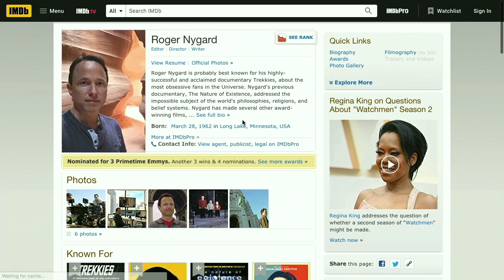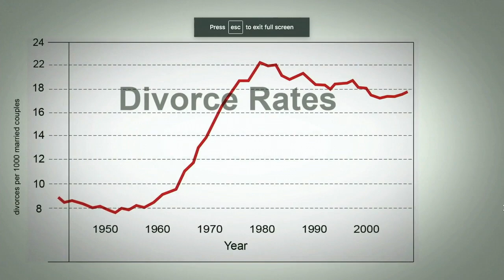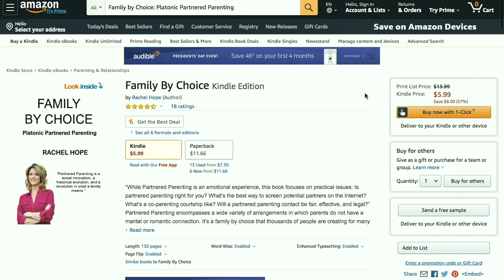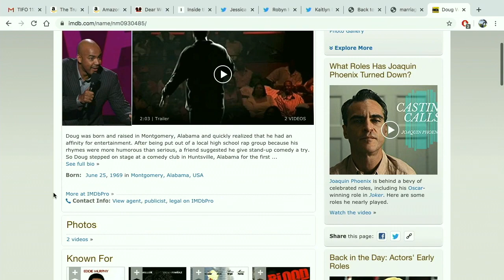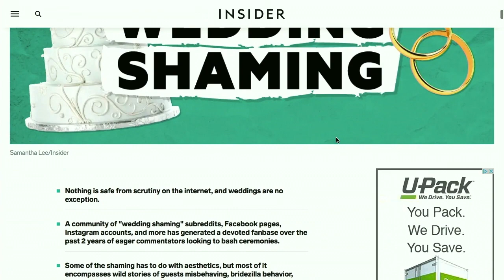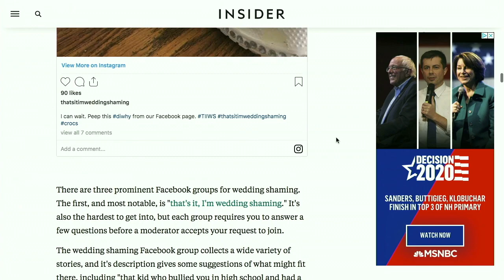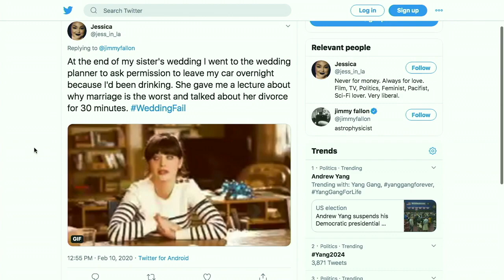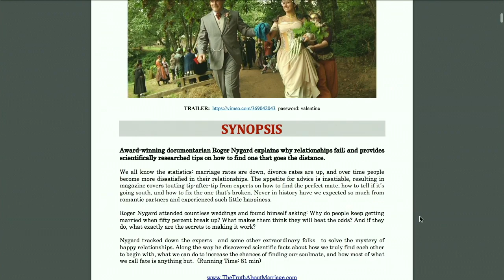Marriage & Relationships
Things I Found Online - Episode 113
Award winning documentarian Roger Nygard’s new film is called The Truth About Marriage. He’s stacked and layered it with experts and couples who share their knowledge, research, wisdom and experiences about love, sex, coupling and marriage. Joining us from the film are comedian Doug Williams and author Rachel Hope. The various perspectives and points of view depicted in the film present a framework for examining why we mate and how to do it better. We are discussing compatibility, biology, attraction, poly-armory, alternative families, and how the internet is impacting our marriage expectations. Plus we dive into online wedding shaming and What’s Twitter Trending is WeddingFail